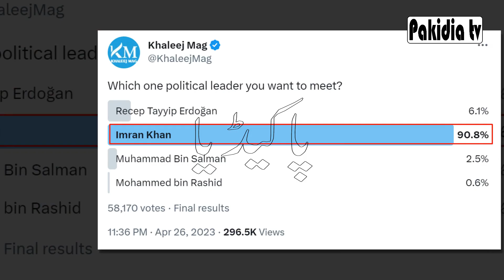Khaleej Mag Survey I NEWS LIVE | Latest Pakistan News 24/7 | Headlines, Bulletins, Breaking News